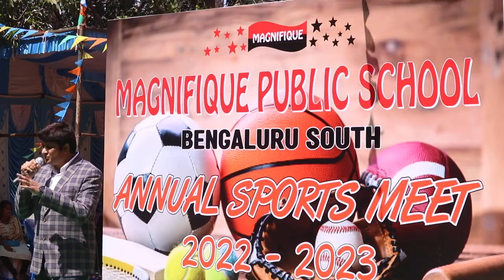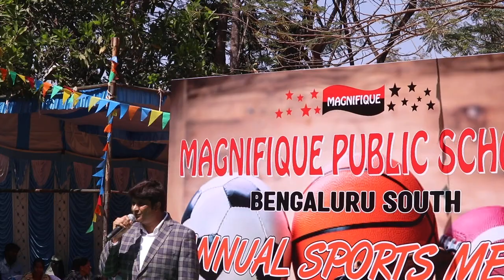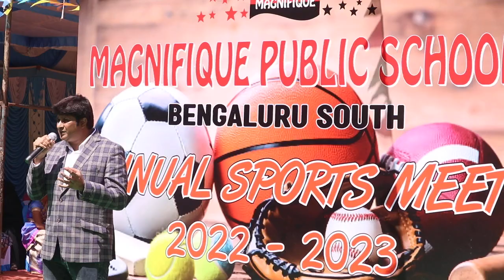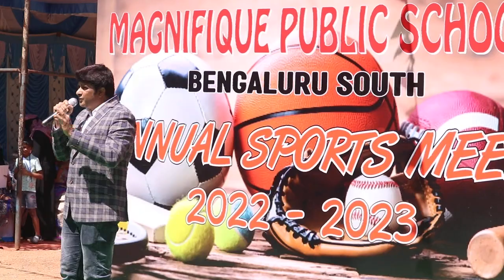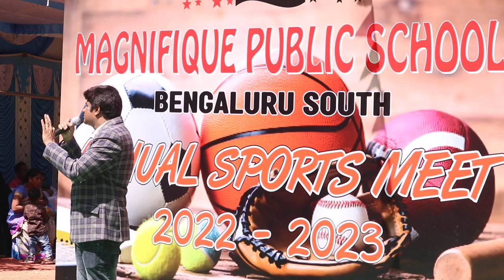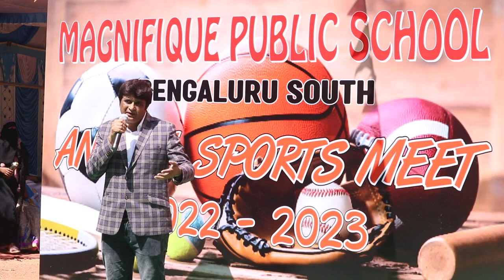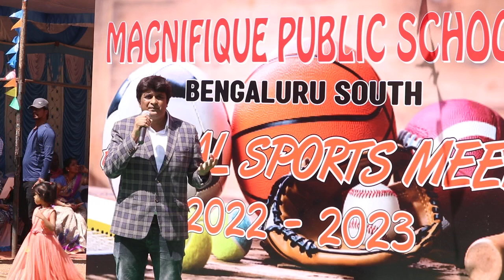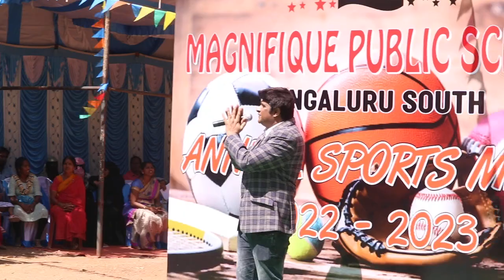Moinuddin, Secretary, Magnifique Schools commendable speech